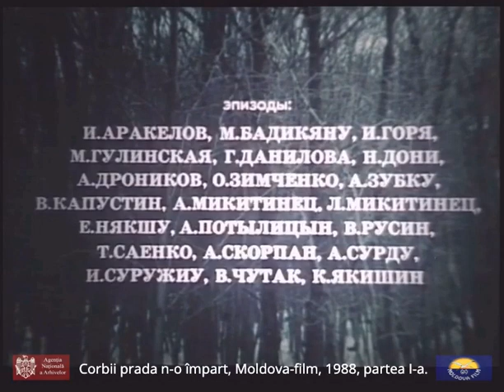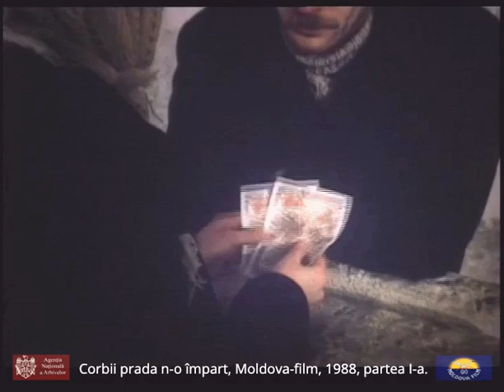Corbii prada n-o împart, Moldova-film, 1988, partea I-a.